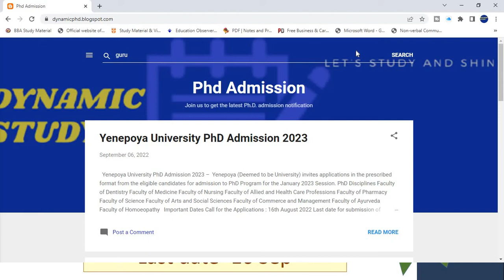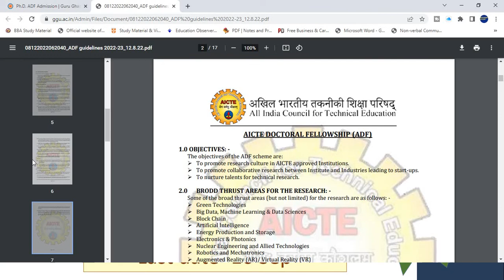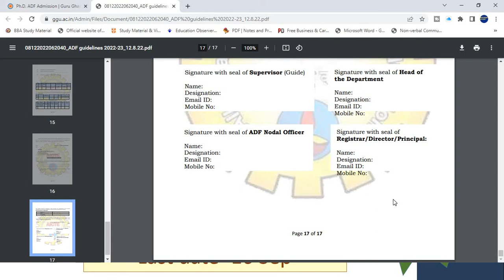Guru Ghasidas Vishwavidyalaya PhD Admission